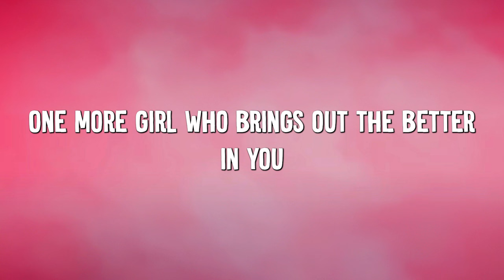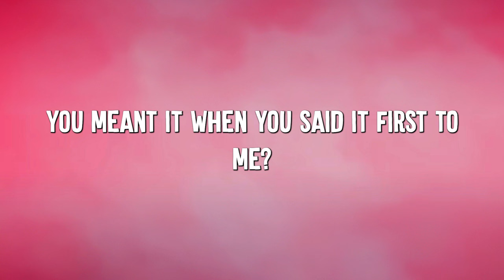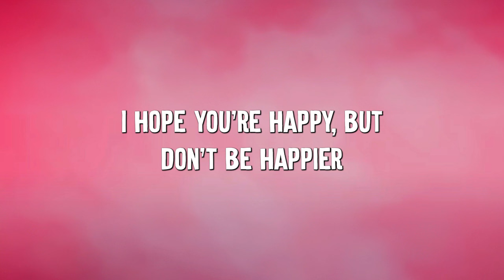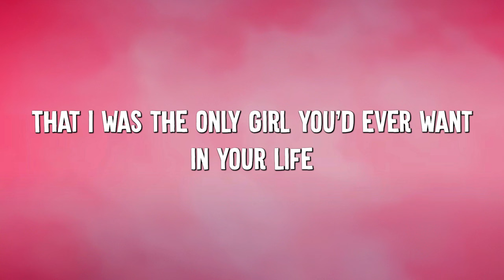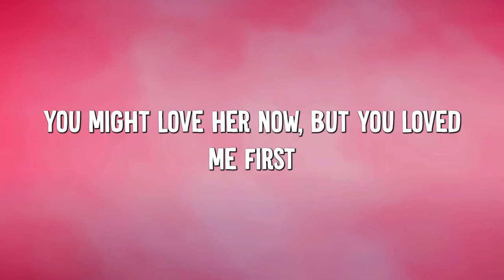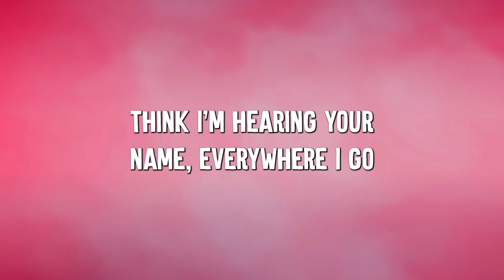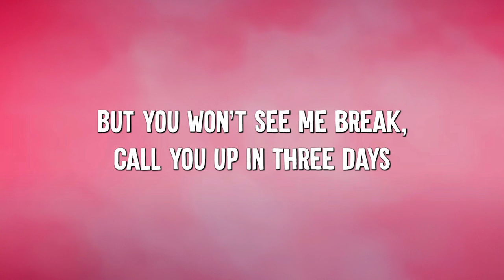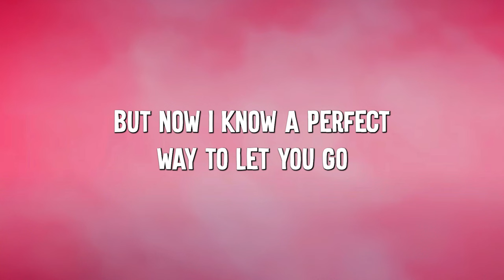happier - Olivia Rodrigo (Lyric Video) || Madison Beer,Jamie Miller,...